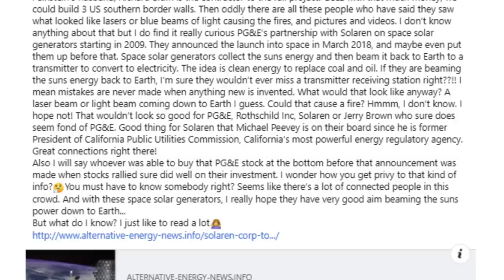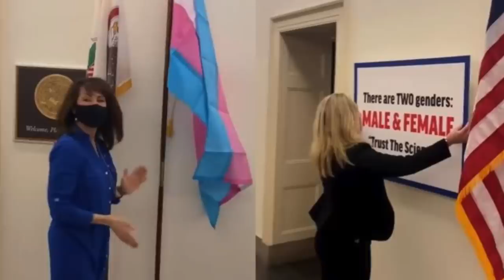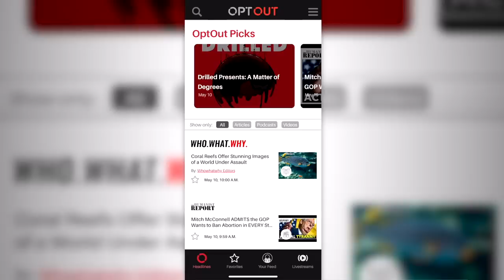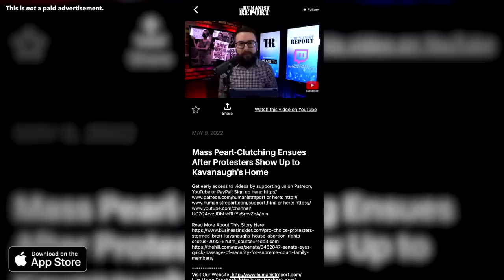Marjorie Greene Says It’s “Unfair” Americans Think She’s “Crazy” and “Unintelligent”